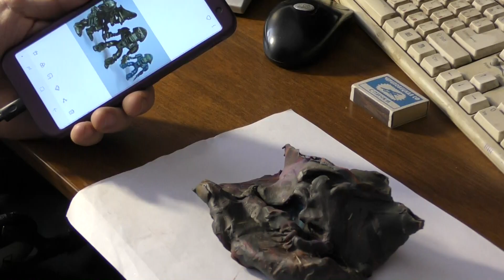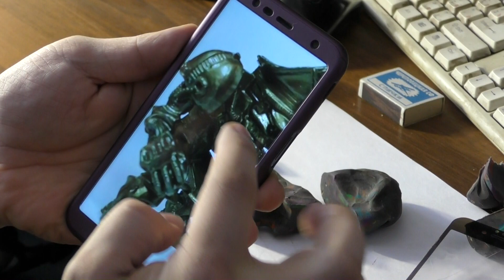Киборг генерал из отряда Фобос самодельный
Потянуло на рукоприкладство, смастерил киборга из 90х, из отряда "Фобос", злейшего врага всех робозверей,  генерал в фуражке, адская машина.